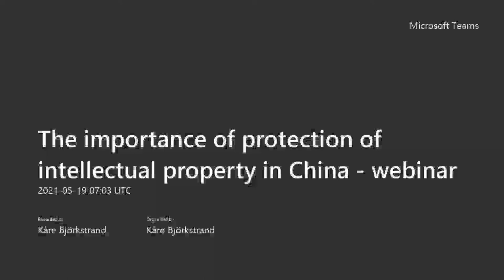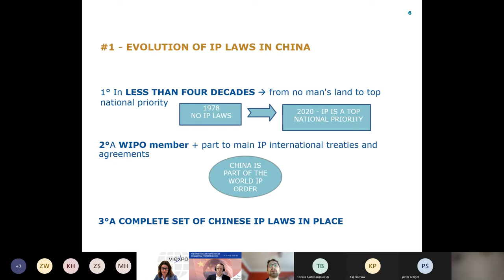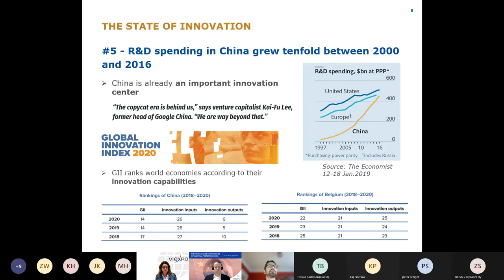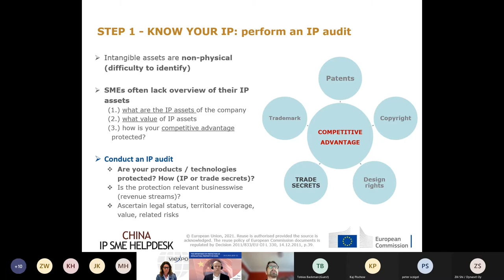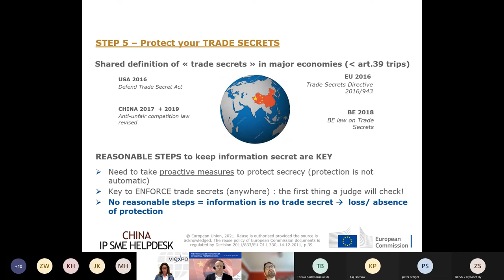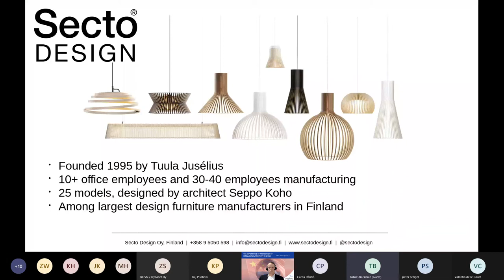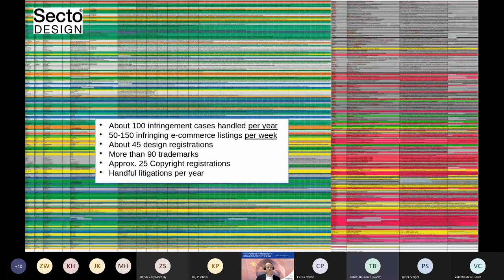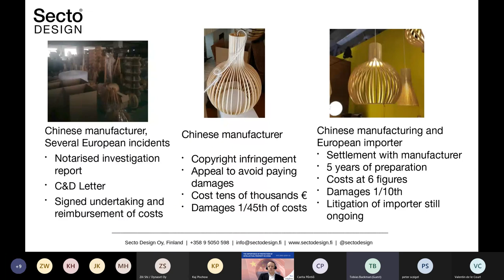The importance of protection of intellectual property in China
Webinar The importance of protection of intellectual property in China
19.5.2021